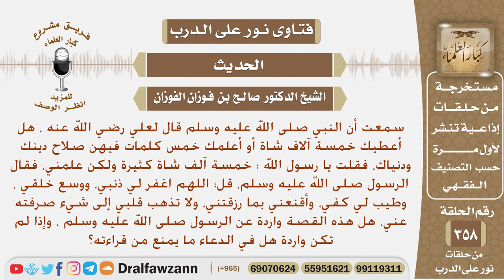سمعت أن النبي ﷺ قال لعلي رضي الله عنه (هل أعطيك خمسة آلاف شاة أو أعلمك.. الخ)، هل يصح هذا الحديث؟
نص السؤال: سمعت أن النبي صلى الله عليه وسلم قال لعلي رضي الله عنه ، هل أعطيك خمسة آلاف شاة أو أعلمك خمس كلمات فيهن صلاح دينك ودنياك، فقلت يا رسول الله : خمسة آلف شاة كثيرة ولكن علمني، فقال الرسول صلى الله عليه وسلم، قل: اللهم اغفر لي ذنبي، ووسع خلقي ، وطيب لي كفي، وأقنعني بما رزقتني، ولا تذهب قلبي إلى شيء صرفته عني، هل هذه القصة واردة عن الرسول صلى الله عليه وسلم ، وإذا لم تكن واردة هل في الدعاء ما يمنع من قراءته؟
السيرة الذاتية :
للاشتراك في قناة الشيخ صالح الفوزان

رئيس الفريق
لمشروع كبار العلماء